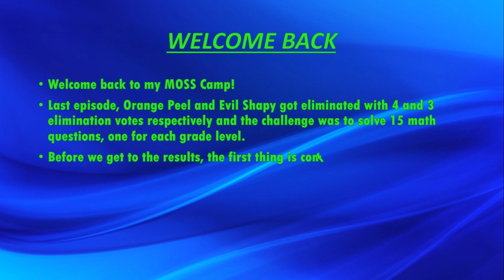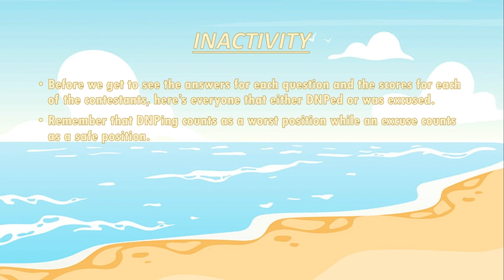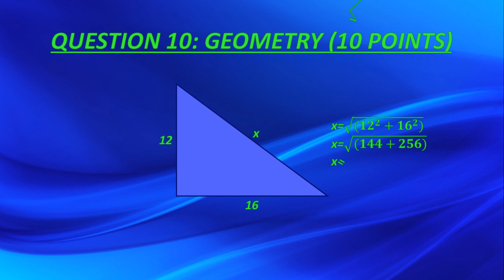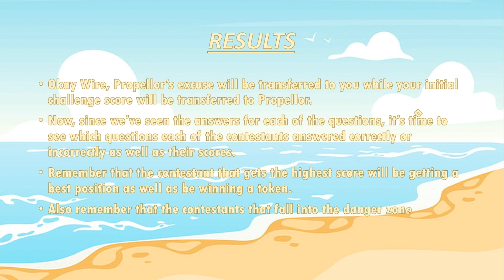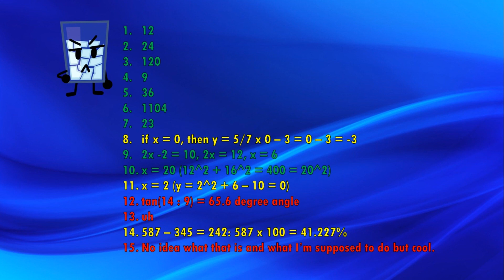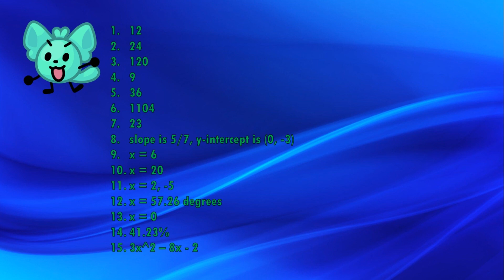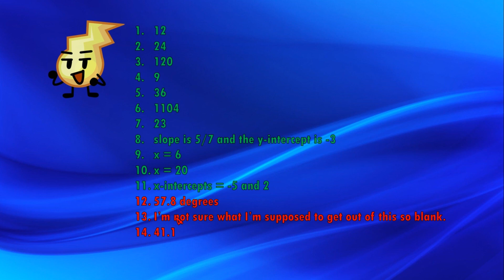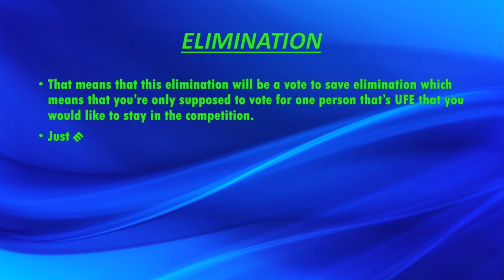MOSS Camp Episode 21b - Solving Math Problems